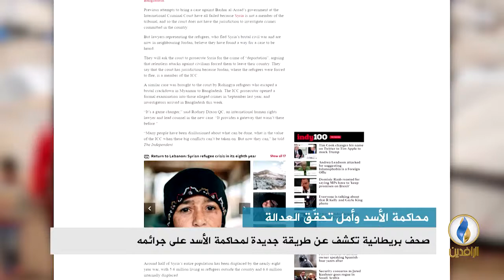تقرير | صحف بريطانية تكشف عن طريقة جديدة لمحاكمة الأسد على جرائمه